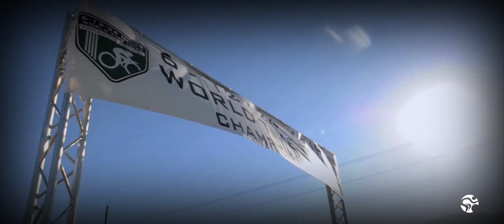ICG® - ANNA MEI - A HERO FROM WITHIN